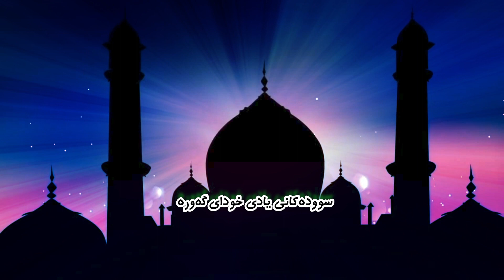ئەلقەی 24سودەکانی یادی خودای گەورە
ملامخلص کاوانی  کامیرالوقمان مەزن